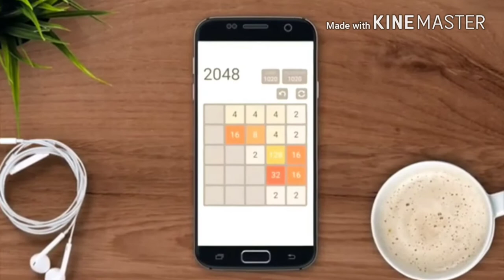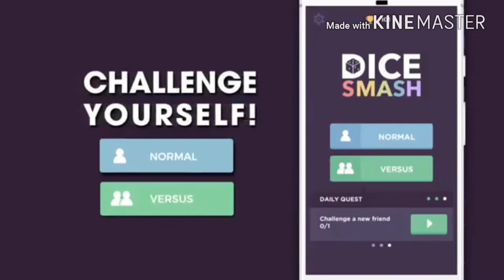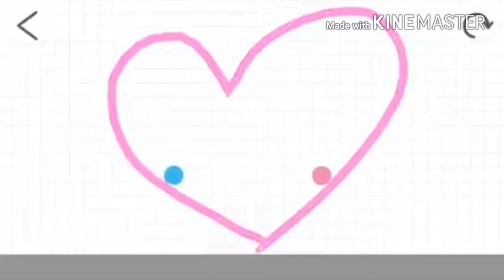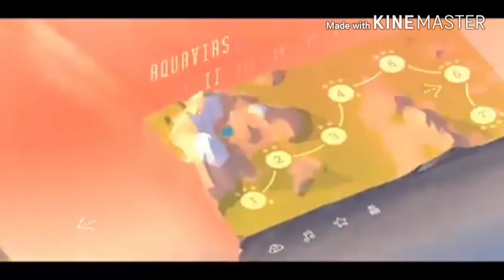Top 10 BRAIN TEASER games for android with download links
Here we are gamerz!!! With another Top 10 games video and it's something special for those who call them genius. If you're one them, then you are gonna enjoy this for sure. Its time to check out the TOP 10 BRAIN TEASER games available for Android. Of course, all the games are available for free and we have also provided the links for these as well.

Check out the list:

10. 2048

9. Dice Smash

8. Move the Block

7. Unblock Me

6. Brain It On!

5. Roll the Ball

4. Brain Dots

3. Ice Breaker: A viking voyage

2. Aquavias

1. Limbo

Take care.

Unlock me
Roll the ball
Brain it on
Brain dots
Ice breaker Viking voyage
Dice smash
Move the block: slide puzzle